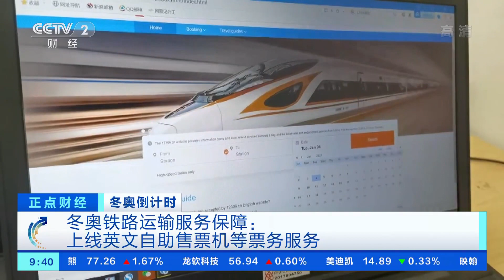[正点财经]冬奥倒计时 京张高铁每日开行40对冬奥列车|CCTV财经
冬奥倒计时：京张高铁每日开行40对冬奥列车。